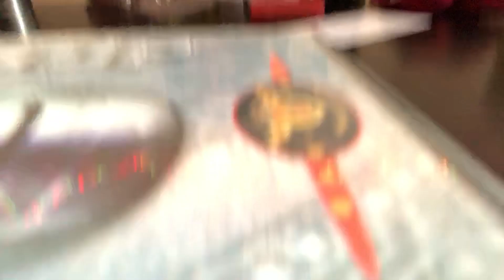DEATH NUT CHALLENGE 2.0 - 13 MILLION SCOVILLE!! HOTTEST NUTS IN THE WORLD!! [LANGUAGE WARNING]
I’ve eaten spicy food almost every day my whole life since I was a kid. After seeing countless people try the Death Nut challenge, I figured I’d finally try my hand, so i ordered the gift box set! In the company’s own words, “We started with all new pepper blends using the 6 hottest peppers on earth & developed a new coating process to improve flavor and crunch. Then we kicked it up a few notches by adding 13,000,000 Scoville pure all natural Capsaicin Crystals to the 5th and final level – the Death Nut.” Yikes!! These fiery nuts had my ears ringing and hands shaking! Will I make it all the way through?! Watch and find out!

WARNING: THIS VIDEO CONTAINS EXPLICIT LANGUAGE AND MAY BE UNSUITABLE FOR SOME VIEWERS

WARNING: DO NOT RECREATE OR REENACT ANYTHING SEEN IN THIS VIDEO.

I AM IN NO WAY SPONSORED OR ENDORSED BY THIS PRODUCT.